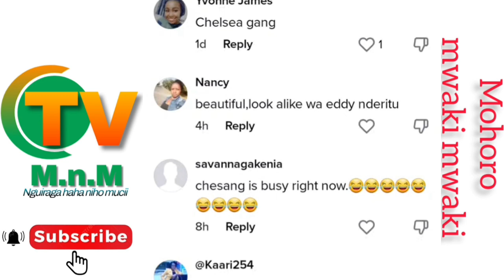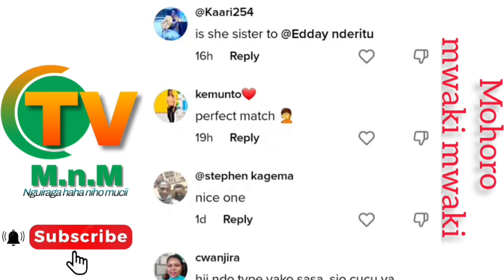"wendo mweru" samidoh's new catch